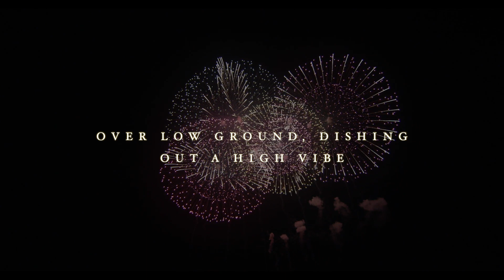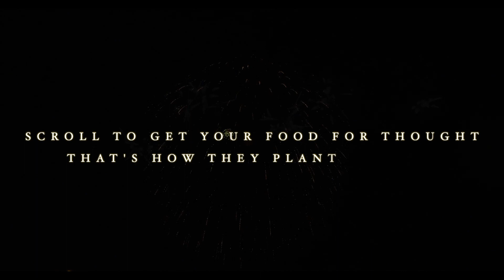Connor Cassidy - Sunshine (Lyrics)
SUNSHINE Out Now

LYRICS

Yeah
I been looking for the sunshine
Under grey skies
Over low ground, dishing out a high vibe
I figure once I’m
Rich enough to buy a wraith and fax my job a resignation
With some flavor I can finally say I love life
From there it’s case closed
Dozen pack of Jägermeister that’s my caseload
Got the ambition that could turn me to attorney if I let it
But I’m way too busy running up my credit
To my credit, kid I graduated
A sworn statement straight from God could be the affidavit
Cause lord knows I took the hits to double pad my patience
Got me smiling like an angel those who working on behalf of Satan
Just don’t stand a chance with me
All that they can do is dance with me
Headed to the capitol 100,000 fans with me
I’m talking money not the white house
Meditate the fight out
Blazing in the black house
Bass to blow your back out

Sunshine
What I’m looking for I haven’t felt it one time
Since 2020 vision, cock it let a slug fly
At my own country, tell me what the upside
Of seeing unity we died for get untied
Blood on your own hands
Skip the party son it’s time to be your own man
Red and blue bloodlines, take it from your ol’ man
When all the skies get clouded up, you got to learn to paint your own shade of sunshine

Baby there’s always hope
Shaking off the new damage I can always cope
If I’m breathing you can bet it’s my season
Engine running through the city like it’s Usain Bolt
Cassidy you ain’t know?
Got your back like I’m a tattoo
Puffin’ shisha in the backroom
Classy as a classroom
Ya’ll ain’t the type to punch-back
Read you like a Trump hat
Seems like off the ledge where everybody took they jump at
This s*** is gettin’ radical
Backwards as a lateral
Though I ain’t even mad at you
Know where you got the attitude
The reason that they call it feed
Scroll to get your food for thought that’s how they planted seeds
And you can bet that Monsanto’s not runnin’ out of ammo anytime soon
Life’s a jungle we just grind through it
Chasing after sunshine, line up the spine to it
Common ground I take the time and try to fine tune it

I been on the frontline
Though what I’m looking for I haven’t seen it one time
At my own country, tell me what’s the upside
Of seeing unity they died for get untied
When all the skies get clouded up, you got to learn to make your own shade of…

Sunshine wake up